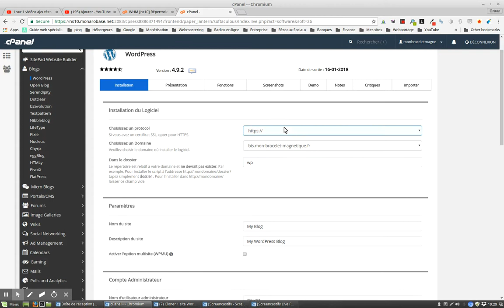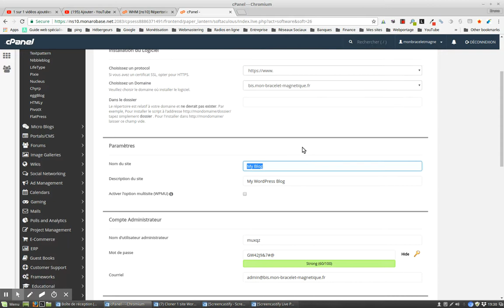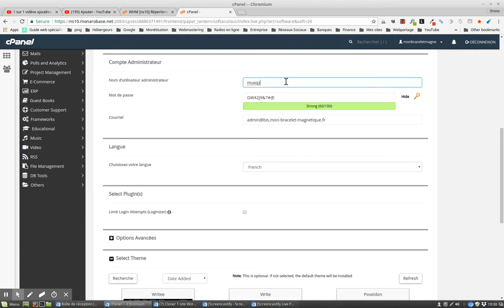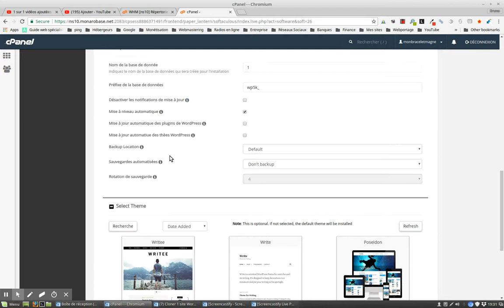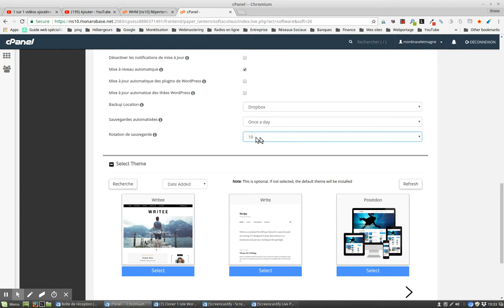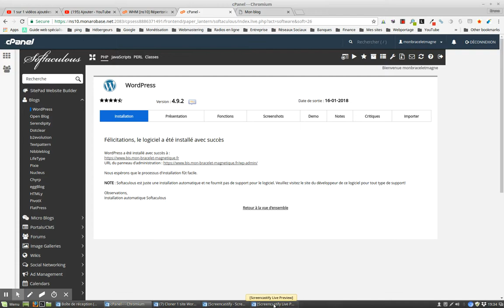Installer WordPress en quelques clics avec Softaculous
vous montre comment installer WordPress en quelques clics avec l’application Softaculous disponible dans cPanel.
je vous montre comment ajouter un espace d’hébergement distant pour vos sauvegardes Softaculous.